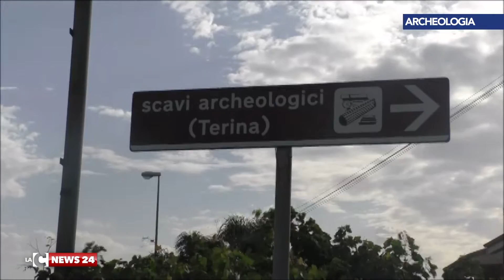Terina, presto il parco archeologico